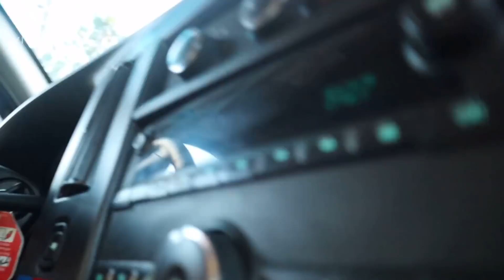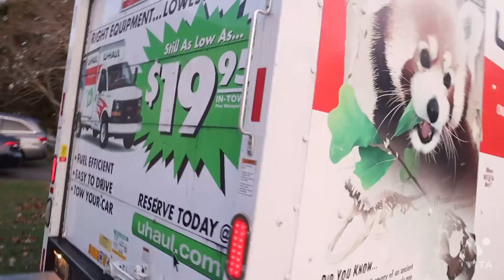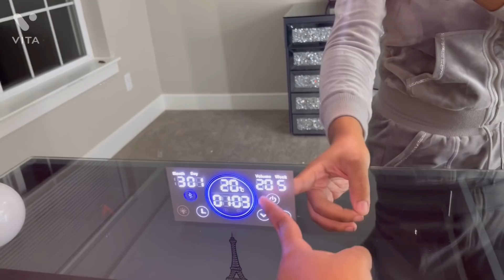MOVING INTO OUR NEW TOWNHOUSE AT 18!🔑EMOTIONAL (furniture is here 😆)